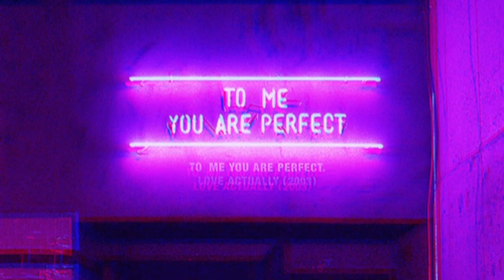Full Bottom Transition Subliminal (シjaden ‘s)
シjqden was the actual creator of this sub. I only reuploaded it because I happened to have it downloaded. In no way am i claiming to have made it; or take credit for it in any way. I am simply reuploading it for you guys. ❤️🥰